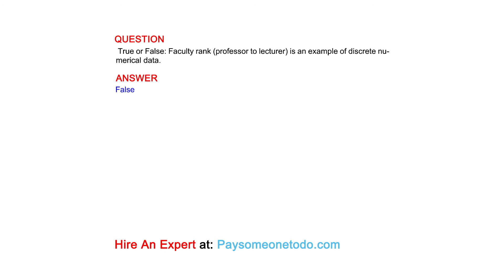True or False: Faculty rank (professor to lecturer) is an example of discrete numerical data.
QUESTION